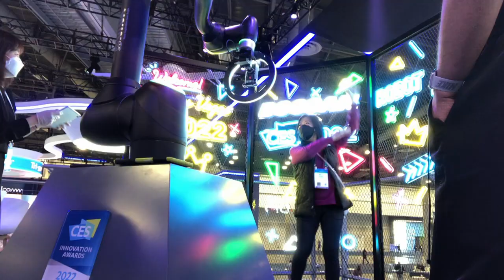Les robots au cœur du salon CES de Las Vegas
Pour les exposants du CES, il s'agit aujourd'hui de faire en sorte que les robots et les intelligences artificielles travaillent en harmonie avec l'homme.